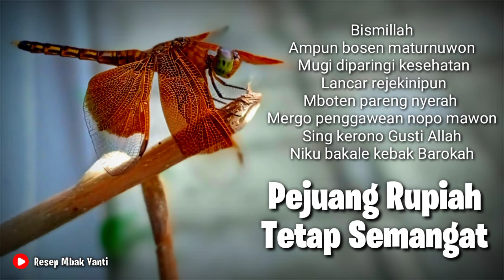Story Wa bijak jawa | Status Whatsapp | pejuang rupiah tetap semangat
Bismillah
Ampun bosen maturnuwon
 Mugi diparingi kesehatan
 Lancar rejekinipun
Mboten pareng nyerah
Mergo penggawean nopo mawon
 Sing kerono Gusti Allah
Niku bakale kebak Barokah

Story wa bijak jawa